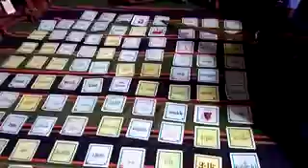CI 882 शब्दों को पढ़े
Upload From Elearning Project